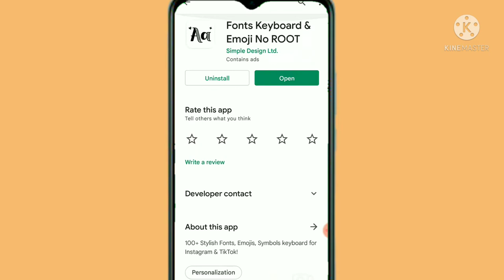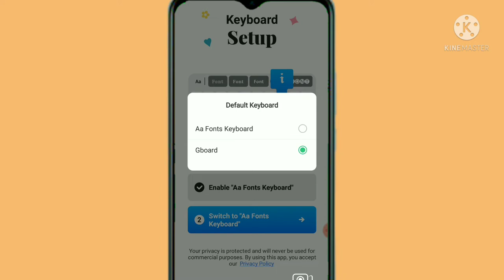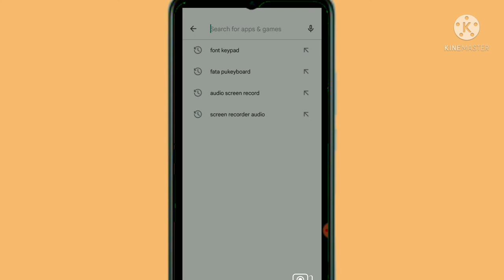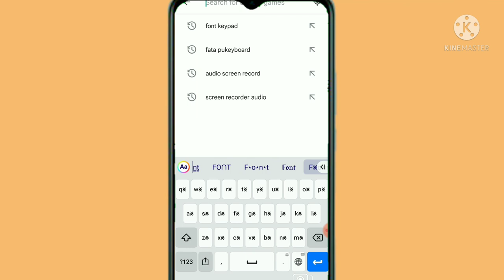do this with your mobile phone keyboard kannada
kannada voice typing app
hatsapp typing style kannada
kannada typing in keypad mobile
kannada ottakshara typing
sh kannada keyboard
kannada keyboard songs
mobile keyboard setting kannada
kannada keyboard typing

How to mobile version new keyboard future update